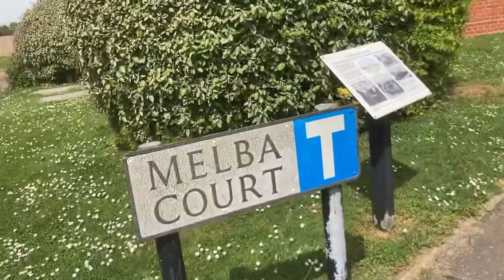A walk from ‘the 2MT Writtle hut’ to ‘the pub’ (both no longer there) - British Broadcasting Century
Radio history enthusiasts Paul Kerensa and Jim Salmon have a (badly framed) walk in Writtle, Essex - to see the exact route the first British broadcasting pioneers took ever Tuesday in 1922-23.

‘The Writtle hut’ is now a car park, its old field is now a housing estate called Melba Court (even though Nellie Melba never sang here - that was in Chelmsford two miles away).

‘The pub’ was The Cock and Bell, but is now Pakwaan Indian restaurant.

Still, we wanted to get a sense of the geography and the time it took Peter Eckersley and his team, the Experimental Division of the Marconi Research Department, to go from the day work creating air traffic control in the hut, to the pub to the plan the show each Tuesday after work, then back to the hut to give Britain’s first regular licensed broadcast.

For the first few weeks, Peter Eckersley left them to it - they’d plan in the pub, throw away a few gramophone records that Arthur Burrows had sent them from head office - but on week 5, Eckersley joined them for fish and chips and gin, ran from pub to hut before they could, seized the mic, and single-handedly created a boom in demand for radio with his wild antics.

For more on this story, listen to The British Broadcasting Century Podcast, especially episodes 8, 9, and this walking tour features on episode 47, on the closedown of 2MT Writtle.

Thanks for the tour, Jim! Jim’s website emmatoc.org is a tribute to the original 2MT - see his site for all sorts of marvellous radio things, inc his radio ham work.